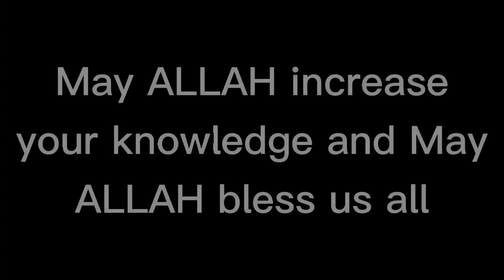L-032 Hadith #-99-101 (chapter of ghusl w/ explenation & benefits)